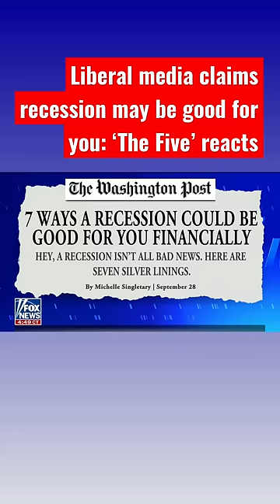Washington Post is taking heat over this ‘tone-deaf’ article: Harold Ford Jr.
'The Five' reacts to the Washington Post talking about the benefits of a recession.